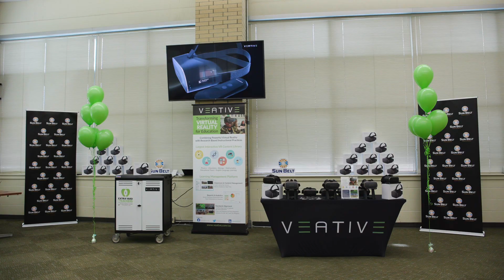Extra Yard for Teachers Makeover Project - Kipp Central City New Orleans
The College Football Playoff (CFP) Foundation has joined with School Specialty to implement a Media Center Makeover for KIPP Central City School in New Orleans. The makeover focused on primary work areas for the media center, including new computer stations, tables, chairs, and comfortable seating areas for reading and studying. The CFP Foundation’s education partners helped make the makeover possible -- School Specialty provided furniture/installation, while Veative invested in virtual reality headsets. The New Orleans College Football Championship Host Committee (NOFCHC) and the Sun Belt Conference also supported the work.